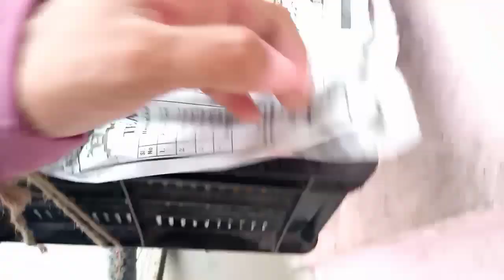MY SUBSCRIBER DONATE ME FOR HOMELESS 40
Bro Thank You So Much 🥰 but I forgot my that phone number which is linked with bank so that y now I can't even check from my phone also but don't I will check tomorrow through ATM and after that I will tell you okay and once again thank you so much love You🥰